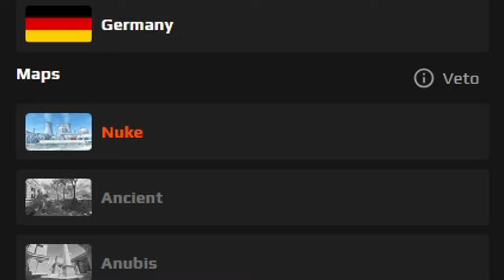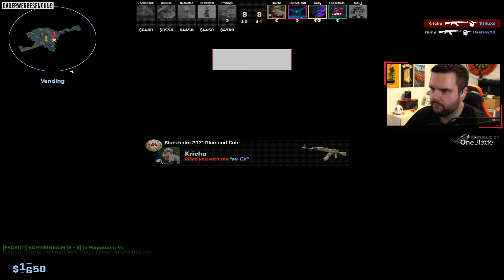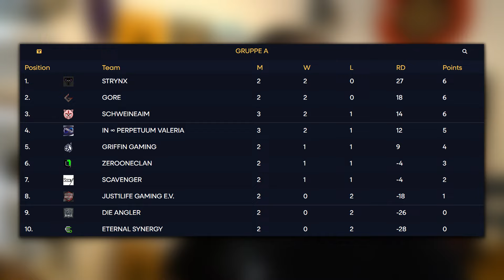Gegen die Favoriten unserer Gruppe! 🐷 SCHWEINEAIM vs. IPV 🐷 DACHCS MASTERS - Saison 2 - Spieltag 3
● Headset: HOERLUCHS HL5 Gaming Edition -

● Mein Crosshair Code: CSGO-GUrqV-XhCZG-8BZOX-3Oxkx-QomHB